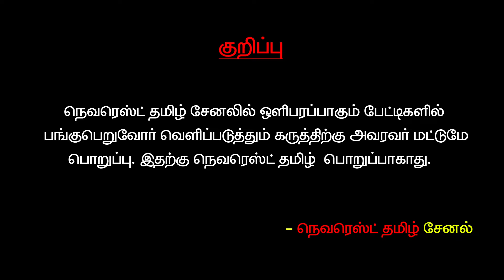என் மேல பொய் கேஸ் போடுறாங்க; ஸ்டாலின் குடும்பம் தான் காரணம் கத்திய சவுக்குசங்கர் எதிர்க்கும் பெண்கள்